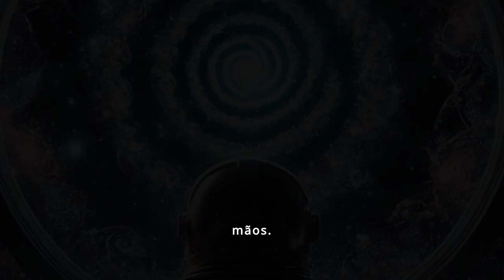Radiação Cósmica: O Último Chamado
Acompanhe uma equipe de astronautas que embarca em uma missão de investigação na estação espacial abandonada Nova Horizon. O que parecia ser uma simples missão se transforma em um pesadelo cósmico quando a tripulação começa a sofrer os efeitos de uma radiação misteriosa e mortal.

Enquanto exploram a estação, Mark vê visões de sua família perdida, Sophie é atormentada por sussurros de seus fracassos passados, Raul se perde em um cosmos infinito tentando decifrar padrões impossíveis, e Hana e Leo são perseguidos por sombras que ganham forma e consciência. Com a ameaça crescente de uma entidade cósmica antiga, a luta pela sobrevivência se torna desesperadora.

Prepare-se para uma experiência de terror psicológico e ficção científica que vai te deixar sem fôlego!

🔭🌌 Assista até o final para descobrir o destino da tripulação!

💬 Deixe seu comentário abaixo com suas teorias sobre a entidade cósmica!

📚 Seção de Indicação de Livros 📚

"Chernobyl 01:23:40" - Andrew Leatherbarrow
"O maior desastre nuclear da história “Uma fantástica combinação de relato de viagem e um relato ­histórico e científico que reconta o desastre de Chernobyl."

"Explore os mistérios do universo com este clássico de Stephen Hawking. Uma leitura essencial para quem deseja entender os fundamentos da física e as grandes questões sobre a criação do cosmos."

"A História do Universo para quem tem pressa: Do Big Bang às mais recentes descobertas da astronomia! " -  Colin Stuart
"Os grandes mistérios e maravilhas do céu noturno sempre nos fascinaram, intrigaram e divertiram, desde os primeiros passos na Terra. Hoje, continuamos nos esforçando para entender o nosso lugar no cosmos."

"Teoria da Relatividade" - Albert Einstein
"xplicar a um leigo os princípios básicos da teoria da relatividade: quem melhor para fazê-lo do que o próprio autor do conceito que revolucionou a física moderna no século XX? "

"Do átomo ao buraco negro: Para descomplicar a astronomia" - Schwarza
"Criador do Poligonautas, canal de ciência no YouTube, com mais de 700 mil seguidores Depois de inventar a roda, aprender a manipular o fogo, desbravar os sete mares e espalhar sua presença pelo globo terrestre, o ser humano passou a mirar o céu: era o novo oceano a ser explorado. "